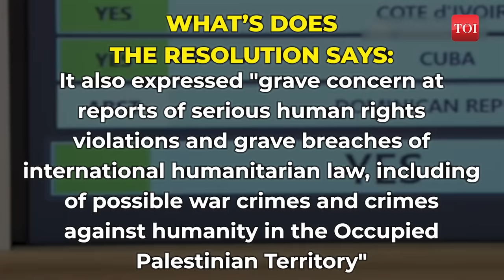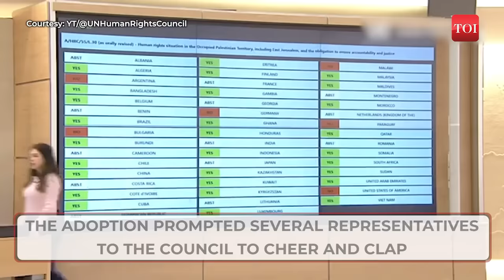Israeli Envoy Exits UN Hall To Protest 'Ban Arms Sales' Resolution; 'No Mention Of Hamas'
he UN Human Rights Council (UNHRC) adopted a resolution calling for a ban on arms sales to Israel. The resolution demanded Israel be held accountable for possible war crimes. Israel's envoy to the UN protested the resolution, later criticizing it for not mentioning Hamas. The resolution stressed the need for accountability for violations of international humanitarian and human rights laws. It expressed grave concern over reports of human rights violations and possible war crimes in the Occupied Palestinian Territory. The resolution received support from 28 countries, prompting applause from several council representatives. The UNHRC is the only UN body designed to protect human rights worldwide and consists of 47 member states, including India.